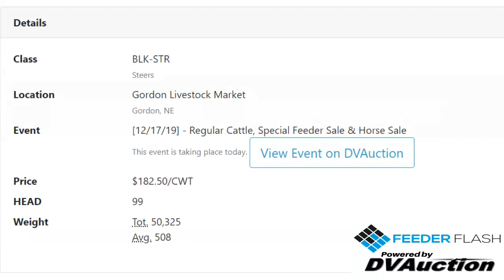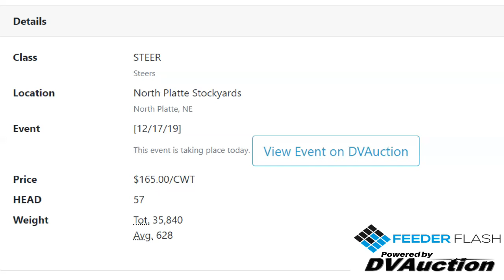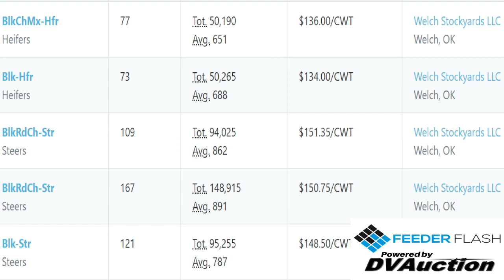Feeder Flash 12/18: Final Sales of Year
Daily Cattle Market Report for Wednesday December 18, 2019